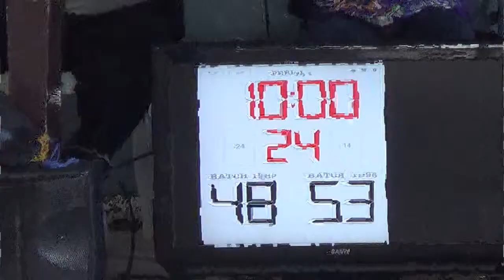1995 def 1985 3rd Quarter 2013